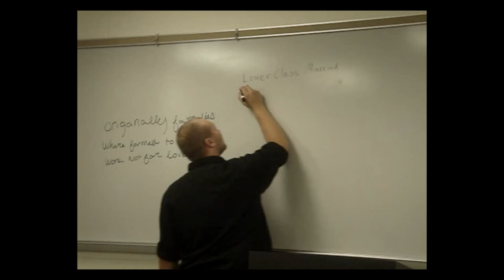What is Sociology? (from the students)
MCC students give their opinion of what sociology is.